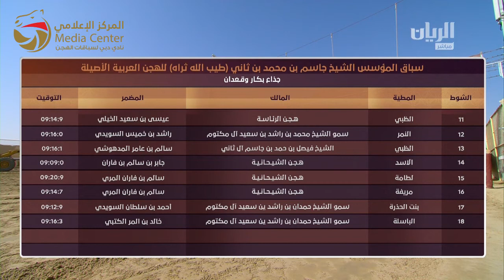مهرجان المؤسس- إيذاع مفتوح 25-12-2016 ص- ش18 الباسله لـ الشيخ حمدان بن راشد آل مكتوم 9:16:3